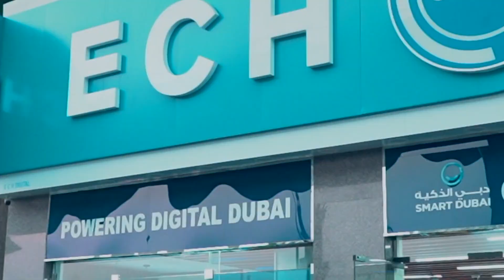ANOOP MENON UAE GOLDEN VISA | ECH DIGITAL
Iconic Romantic Hero of South indian Cinema has Honored with UAE Golden Visa . An Absolute Honor and Privilege for Us. Thank you Mr Anoop Menon for Trusting us and keeping the faith.